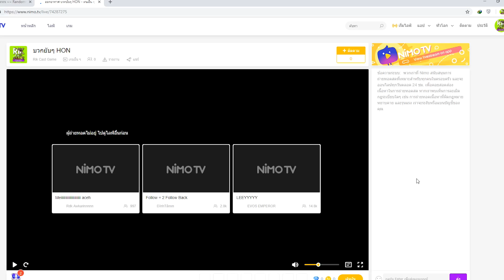ปากดี E-sport EP.6! เป็นคลิปที่มันส์ที่สุด !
:::::::มีสตีมเกมทุกวัน เวลา 3ทุ่มครึ่ง ที่นี่เลย::::::::